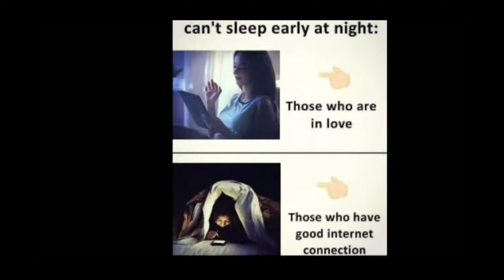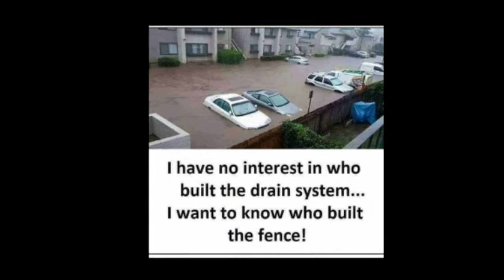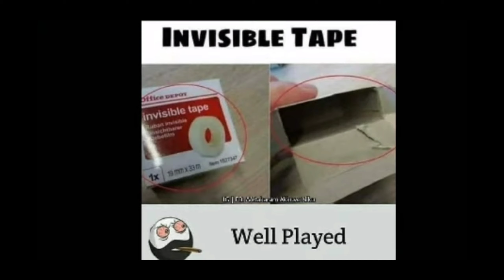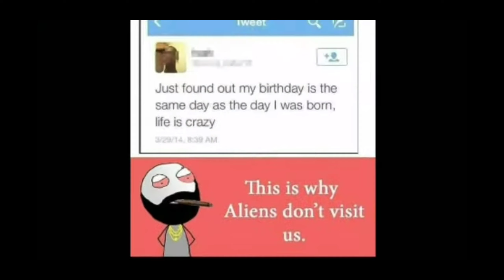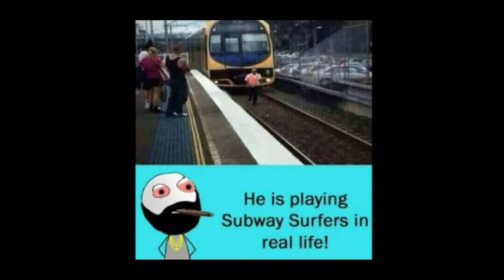BEST 30 VIRAL MEMES COMPILATION||PART 40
Best collection of meme's only in meme lords